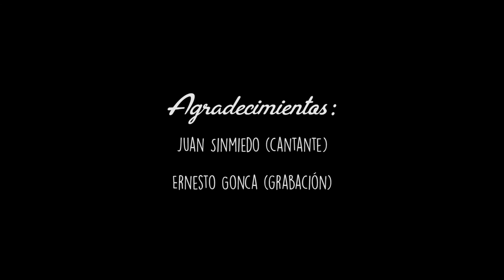Manu Clavijo + Juan Sinmiedo - Me desenero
Canción original de Manu Clavijo, incuída en su 4º disco, "A rastras, mal y tarde" (2015).

Manu Clavijo: voz y piano
Juan Sinmiedo: voz

Grabado por Ernesto Gonco en Madrid el 13 de septiembre de 2016.